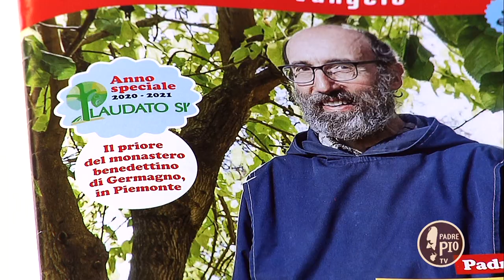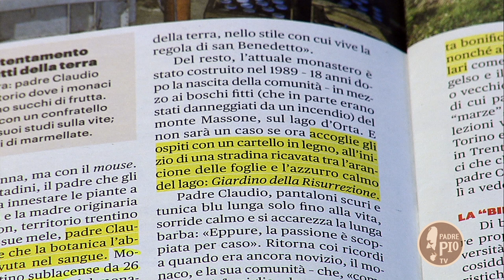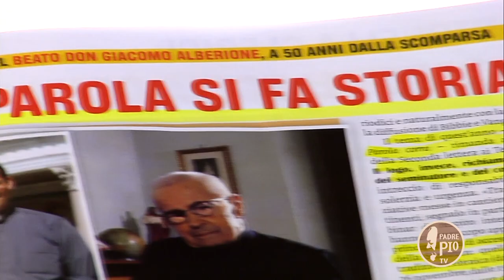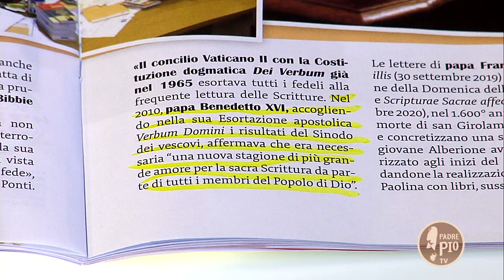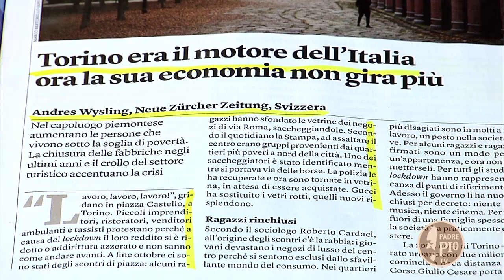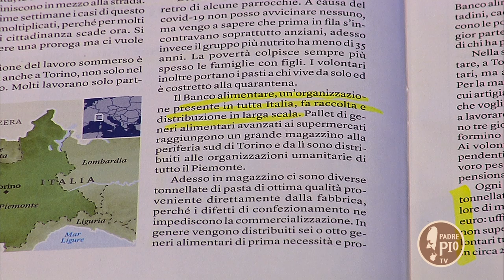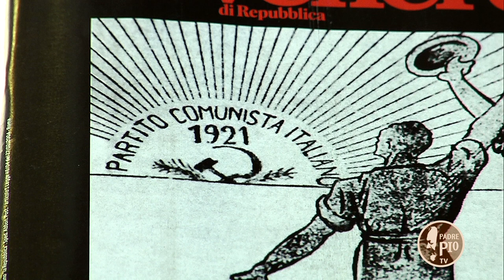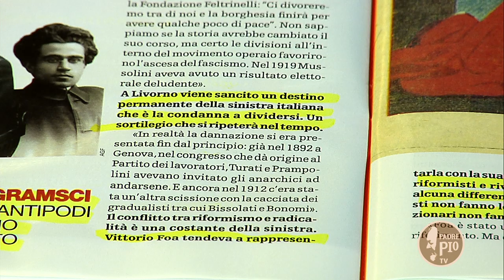Il padre della biodiversità